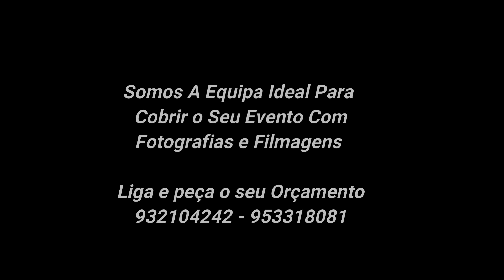A EMPRESA IDEAL PARA COBRIR O SEU EVENTO COM FOTOGRAFIAS E FILMAGENS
CASAMENTO DE Raúl Nelson & Lurdes Nelson

SOMOS A EQUIPA IDEAL PARA COBRIR O SEU EVENTO COM FOTOGRAFIAS E FILMAGENS

Saiba que Realizar o Teu Sonho é o Nosso Sonho

Ligue e Escolha o Seu Pacote